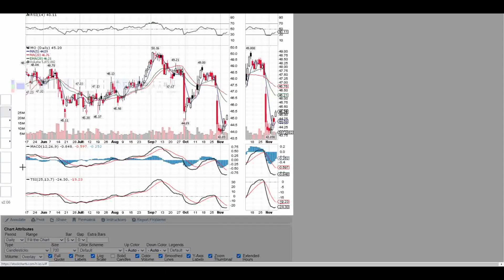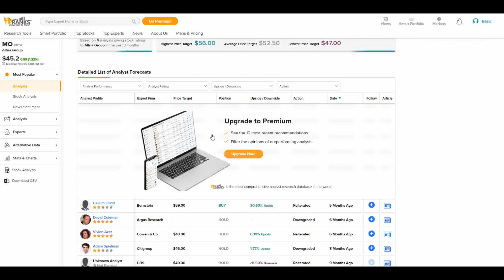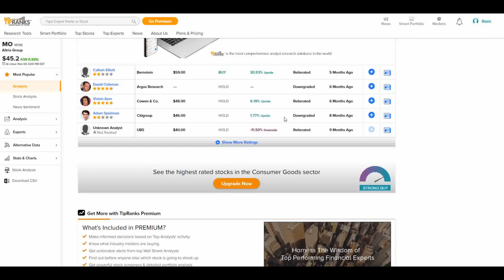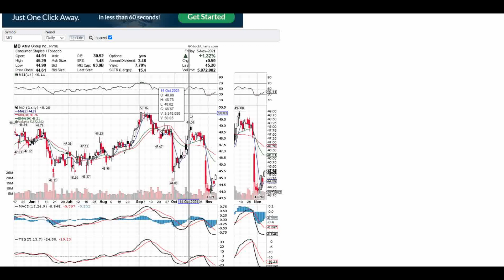ALTRIA GROUP (MO) STOCK - LONG TERM DIVIDEND A BUY?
ALTRIA GROUP (MO) STOCK is on a massive sale. Is Altria a good buy? Should you invest in Altria stock? Is Altria a good dividend company? - Enjoy! Add me on Instagram: Drmbardi

Get 4 Free Stocks on WeBull when you open an account & make a $100 deposit (Valued up to $1600):

My Favorite Credit Cards:
1. Chase Unlimited Rewards Card:

Let's get right to it:

Altria Group (MO) stock recently had a massive sell off from earnings & it is now an excellent time to buy. It is a great long term company to own & collect dividends. They are one of the best dividend paying companies & an easy stock to trade.

Make sure to always do your own research before making any final decisions on buying any stock.